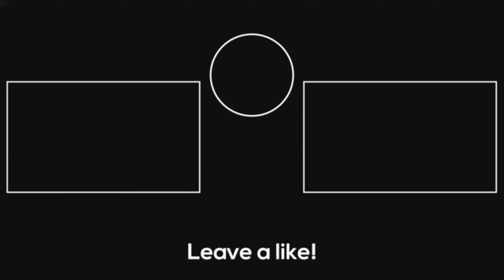Masala Fish Fry Recipe | Fish Fry Banane Ka Asaan Tarika | Golden Kitchen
Masala Fry Fish Recipe, How To Make Fish Fry Recipe.

Aslam O Alikum Welcome To My Golden Kitchen.
aj hum ap ko bilkul asan tarike se bout he mazedaar, tasty or yummy masala fry fish banana sekhay gy wo be ghar par he new style me ap is ko zaroor try kare or ap ko zaroor ye masala fish fry khane me bout pasand aay gi or muje feedback zaroor dena k kaisi bani ap ki recipe hum pher meli gy ap se aik new recipe k sath, Allah Hafiz.

INGREDIENTS.